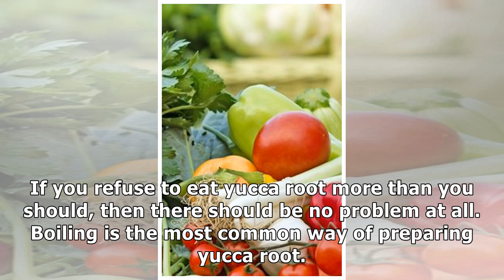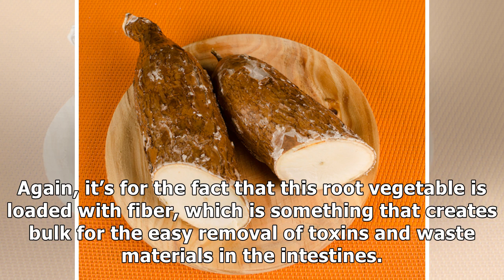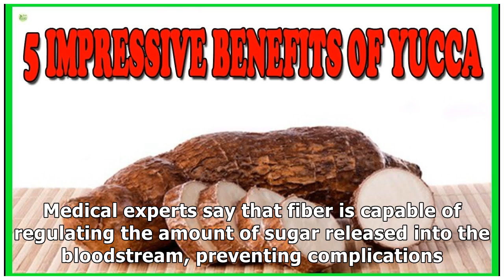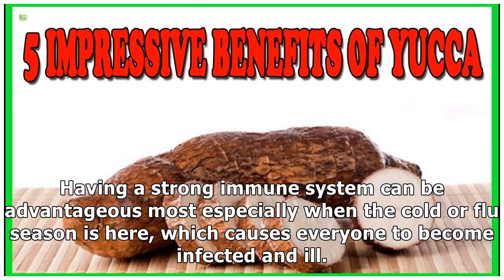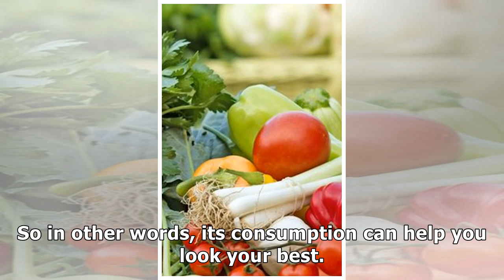Don’t Say Yuck to Yucca: This Root Vegetable Offers Many Health Benefits